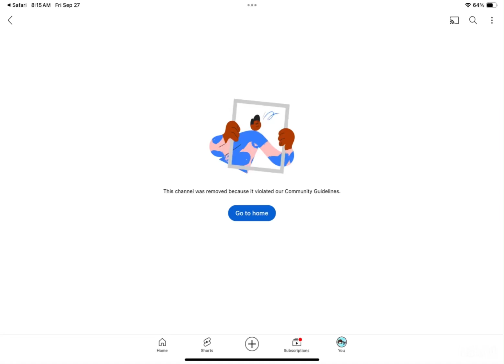MY HATER GOT BANNED!!